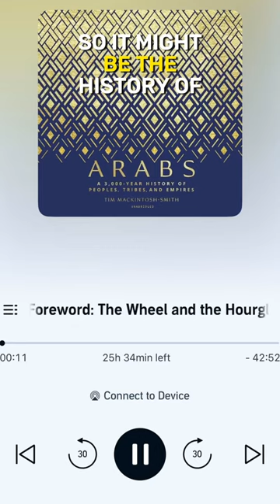This is the power of listening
Listening is not just a great way to improve your language skills. Podcasts and audiobooks can teach you so much about any subject you might be interested in.